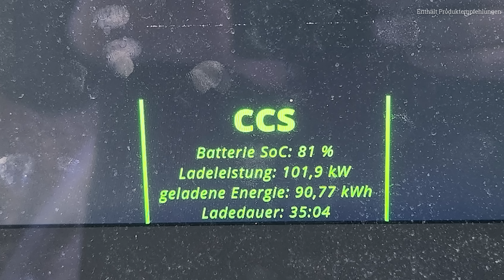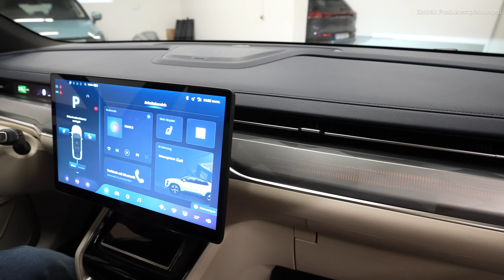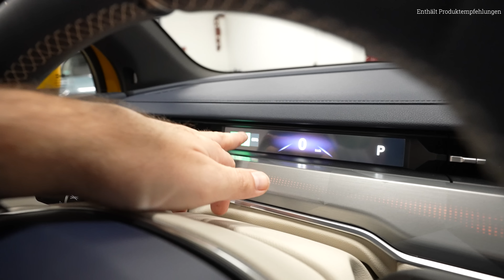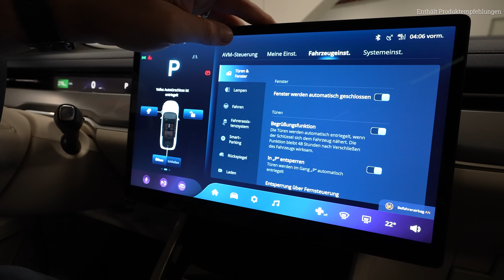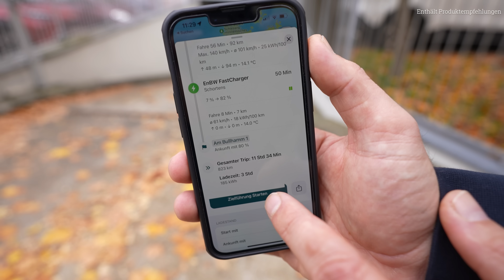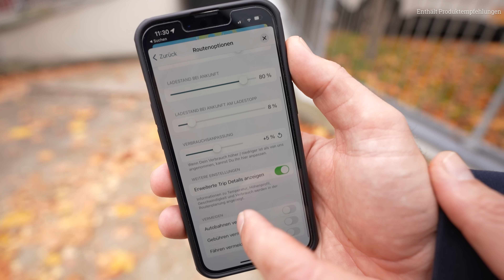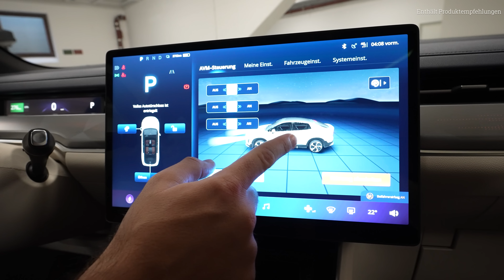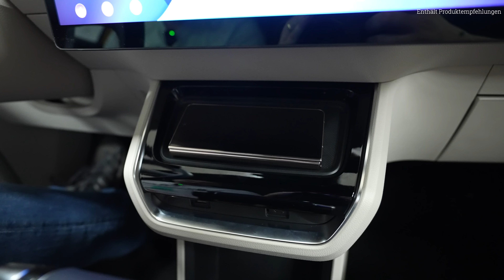AIWAYS U6 - Aktuell bestes Preis-Leistungs-Verhältnis beim Elektroauto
Ja, er bietet momentan IN DIESEM SEGMENT das beste Preis Leistungsverhältnis und er ist deutlich besser, als der sowieso schon gute U5! Seht wieso!

Kapitelmarken:

00:00 Das erwartet Euch
00:44 Design in der Serie
04:27 Frunk
05:20 Autos mit Frunk
06:13 Heckpartie Serie
08:32 Preise
09:34 Anhängelast & Kofferraum
11:55 Laden
13:18 Motor nicht wie U5
14:24 Firmenwagen?
15:57 Motorleistung
16:20 Innenraum
21:18 Routenplanung
23:24 Technik
26:58 Platz hinten
28:59 Warum bestes Preis Leistungs Verhältnis

Hier geht es zu zum Car Maniac Shop!

Da ich ein kleiner Uhrenfreak bin und Ihr mich öfters nach meinen Uhren fragt:
Ich kaufe meine Uhren bei Altherr in Berlin ;-)